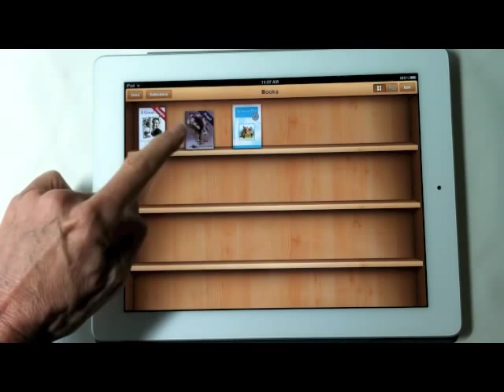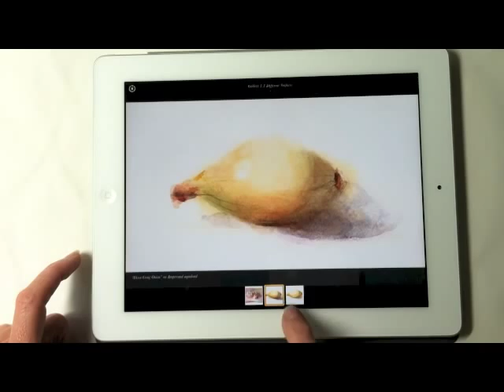JoyceWashor.mov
Paintings, books and DVDs available from Joyce Washor. oil painting, watercolor painting, books, ibook,